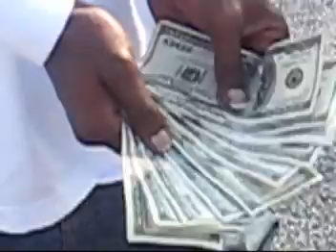Lil Pat BadAss Fuckin Off Time Vol 1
me p.a. and lil petey bs'n around on sunday get at us